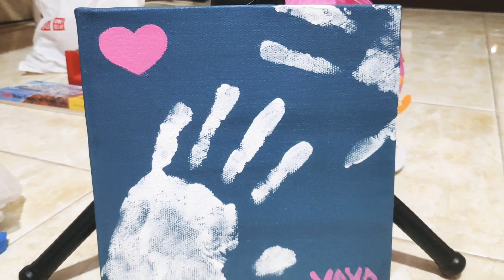Blue Hand - Acrylic Paint / Surprise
This painting especially made for my lovely boyfriend! Love him so much!
Have been done in a while, but need to wait for him to open the present first before I post the video, if not, no surprise anymore, right?

In case you are reading, Love You❤️

Originally made by VavaTheArtist